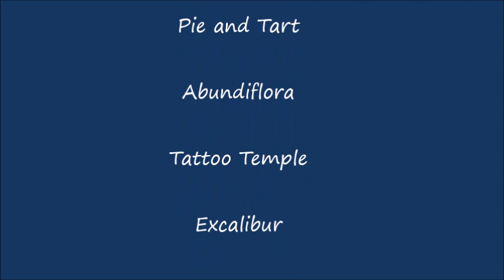Glastonbury's Water Dragon is Coming!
Parade on Glastonbury High Street to celebrate Glastonbury's refill scheme, encouraging people to refill their water bottles at the participating venues, instead of buying new plastic bottles.